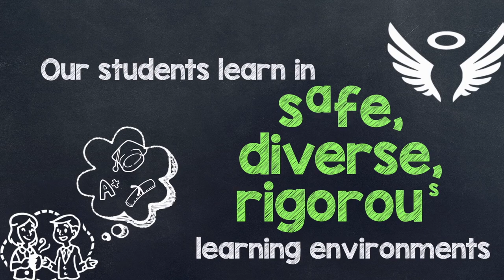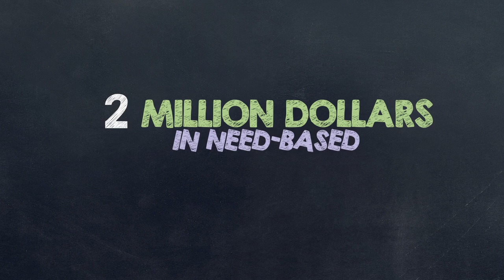How does a catholic school budget work